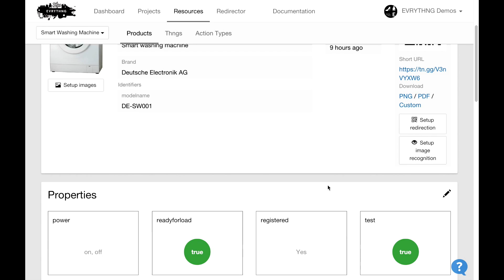Product Registration in 90 seconds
Using EVRYTHNG's IoT Smart Products Platform to enable product registration.